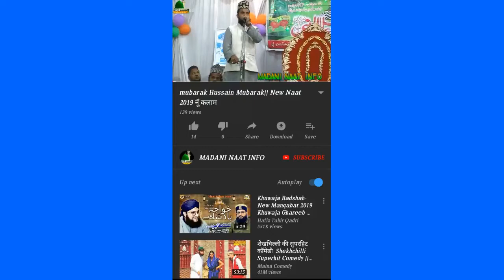Azam_Raza_tehseeni New Naat 2019|| chamak tujhse pate hain sab pane wale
Azam Raza tahseni new Naat

Nadeem Raza thaseni New Naat

Azam Raza tahseni Naat Sharif

dandupur jalsa 2019

dandupur ka jalsa

Azam Raza tahseni Naat

# Nadeem Raza thaseni Naat

madani Naat info

जलसा दानदूपुर